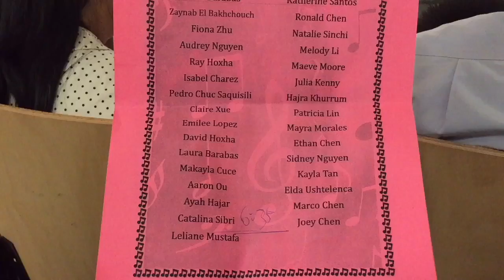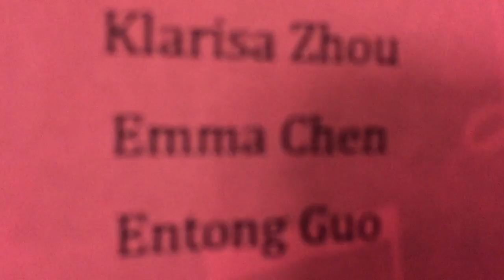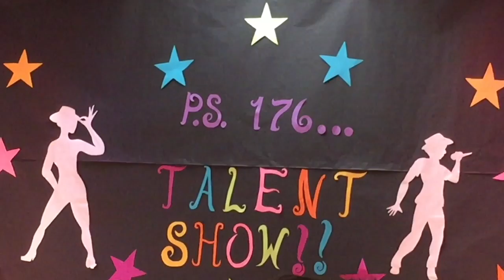PS 176 The Ovington School Talent Show 2016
This video is about PS 176 The Ovington School Talent Show 2016